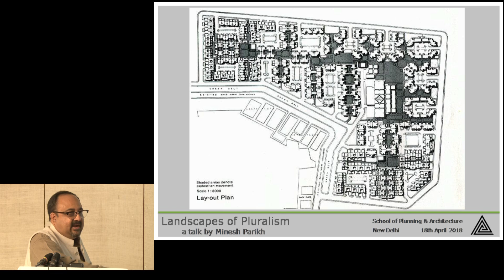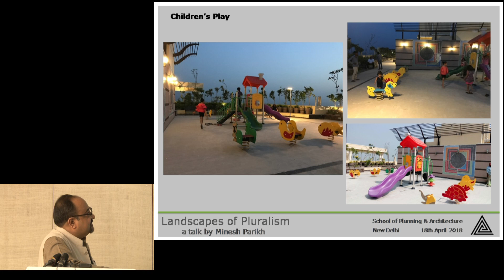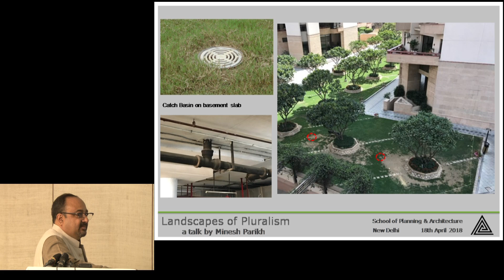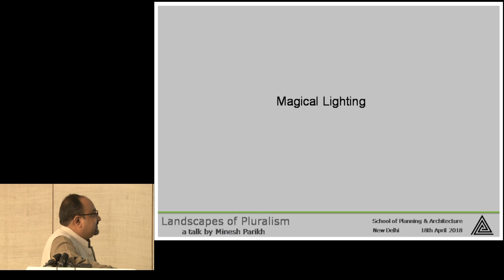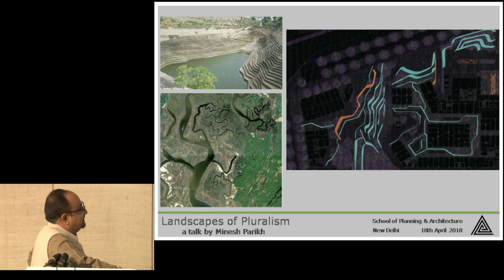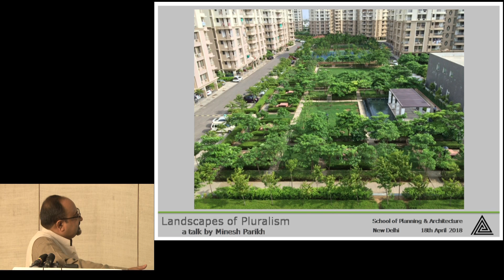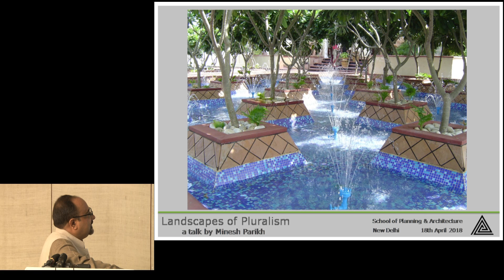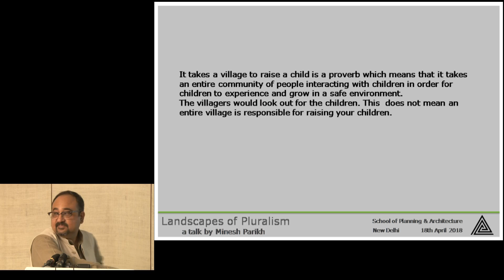Landscapes of Pluralism - A talk by Minesh Parikh at SPA Delhi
Landscape architect Minesh Parikh delivered a talk on 'Landscapes of Pluralism' at School of Planning and Architecture, Delhi on 18th April 2018.

Minesh Parikh completed his B.Arch (1990) and M.L.Arch (1993) from SPA Delhi. In 1994, Minesh co-founded NMP Design with Nandita Parikh. NMP Design is a multi- disciplinary practice based out of New Delhi and is consulting on Landscape and Urban Planning projects across the country and abroad. NMP Design is known for exemplary design quality and extremely high level of professionalism.